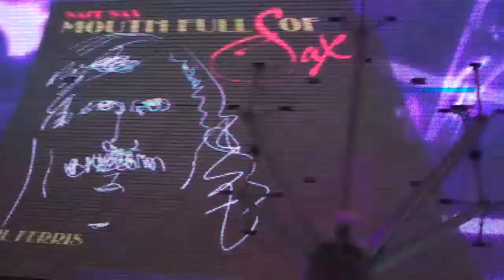Carl Ferris on Fremont street Las Vegas